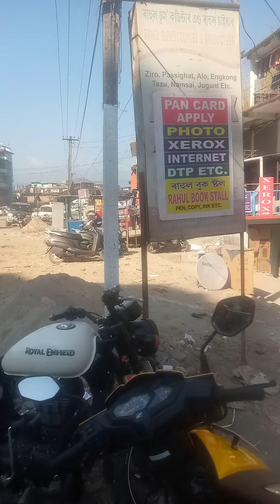View of Banderdewa 2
Banderdewa, the oldest gate way to Itanagar, the capital of Arunachal, is a busy business hub of the Lakhimpur district.